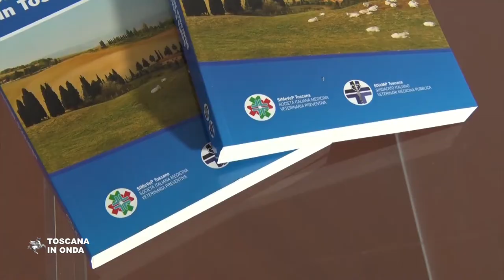Il Libro Bianco sulla Sanità veterinaria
Tutti i temi della sicurezza alimentare e della Sanità veterinaria in Toscana, dall'etichettatura degli alimenti all'identificazione dei prodotti ittici importati. Per approfondimenti